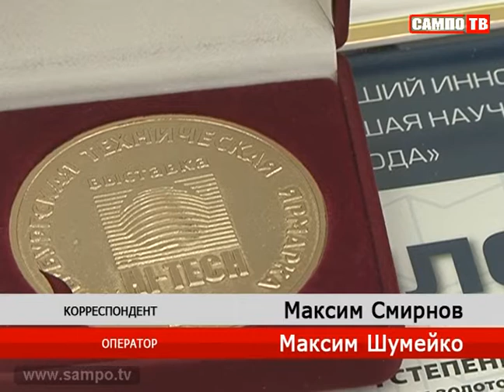Карельские ученые получат гранты Президента России